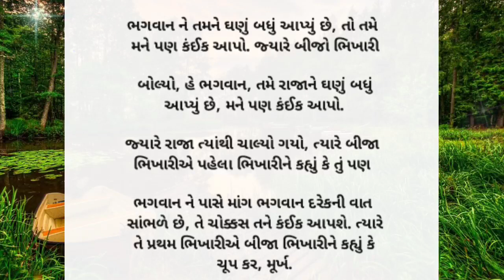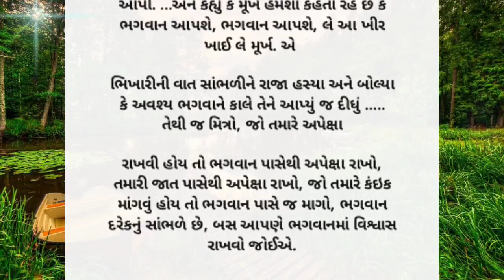ભગવાન પર વિશ્વાસ રાખજો બધા ની મદદ કરે છે -Best Gujarati Story - lessonable Story|| Gujju Lover